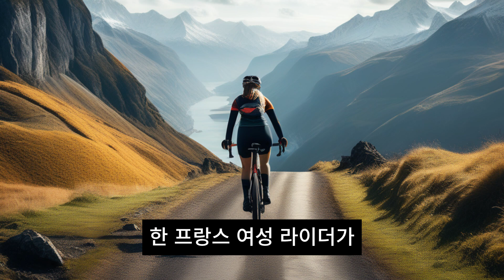프랑스 자전거 여행가 폴 드 비비의 현명한 라이딩 팁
현명한 라이더를 위한 7계명 - 폴 드 비비(Paul de Vivie)
첫째, 휴식은 자주 하지 말고, 하더라도 짧게 하라.
둘째, 배고프기 전에 먹고, 목마르기 전에 마셔라.
셋째, 식욕이나 잠이 달아날 정도로 무리해서 타지 마라.
넷째, 추위를 느끼기 전에 한 겹 더 입고, 더위를 느끼기 전에 한 겹 벗어라.
다섯째, 투어 중에는 술, 고기, 담배를 멀리하라.
여섯째, 특히 처음 한 시간 동안에는 무리해서 타지 마라.
일곱째, 절대 과시하지 마라.

폴 드 비비는 자전거 여행과 글쓰기를 좋아했던 프랑스의 자전거 여행가로, 자전거 여행을 즐기는 사람들에게 많은 영향을 주었다. 그는 자신의 발명인 변속기를 통해 높은 산을 쉽게 오르는 것이 가능함을 보여주었다. 자전거 여행(cyclo-tourime)이라는 말을 처음 만든 드 비비는 자전거 여행자들을 위해 많은 유용한 조언을 남겼다.

사진출처
Tourmalet
Français : Dernier km
Author Anthospace
Permission
(Reusing this file) myself

Vue depuis le col du Tourmalet
Date 1 June 2015 (original upload date)

Col du Tourmalet

Français : Le col du Tourmalet réaménégé en 2023
Date 4 June 2023, 10:51:54
Source Own work
Author Serge Ottaviani

Description
Français : Vélocio et sa polymultipliée à deux chaînes, probablement dans les années 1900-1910
English: Vélocio and his "polymultipliée" with two chains, probably in the years 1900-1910

Description
Français : Pernes-les-Fonaines Monument à Vélocio
Date 20 April 2004, 11:01:03
Author Daniel Clerc
Permission